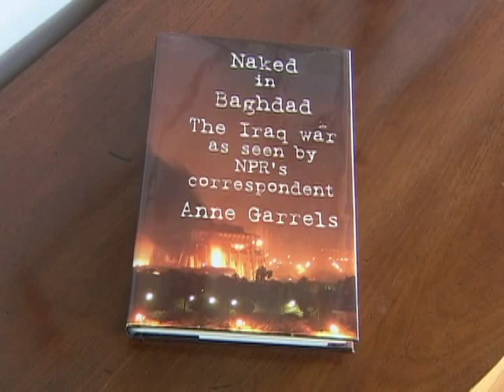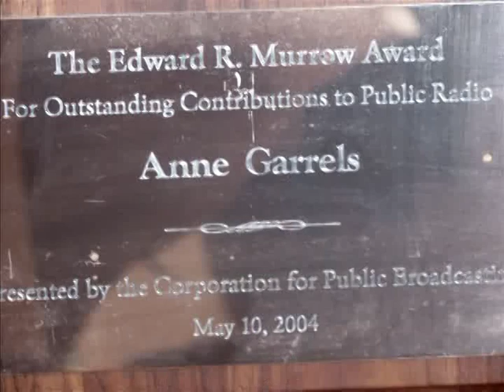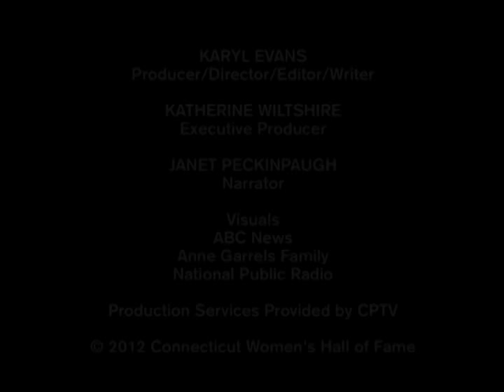Anne Garrels Tribute Film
Anne Garrels, 2012 Inductee to Connecticut Women's Hall of Fame, induction tribute film. Garrels (1951- ) is a ground-breaking journalist and 23-year NPR Senior Foreign Correspondent best known for her coverage of conflicts around the world.